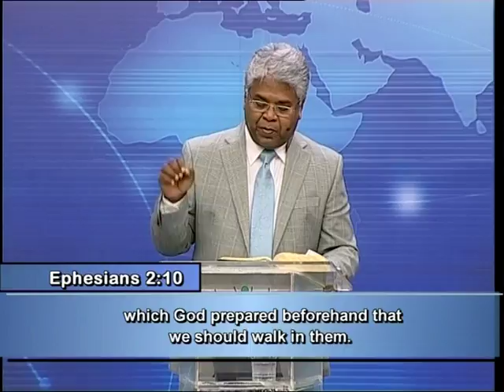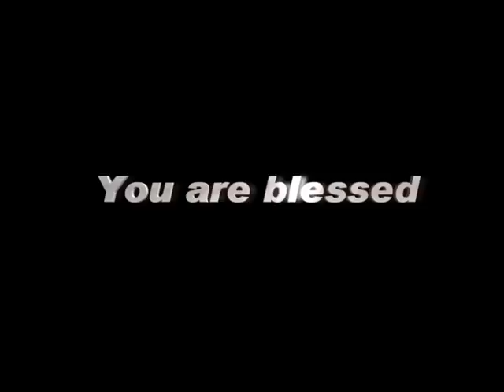IndiaTodayTV 14 JUNE, 16